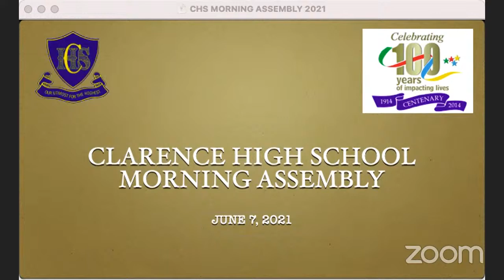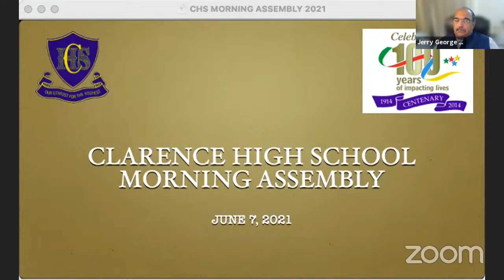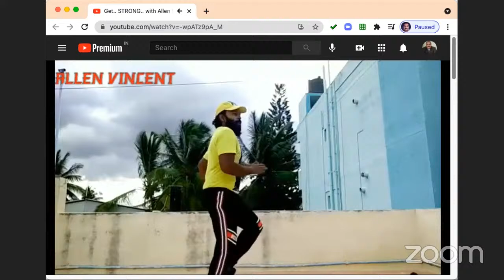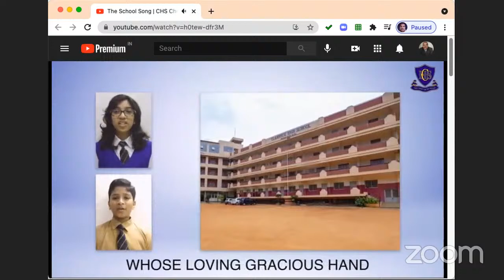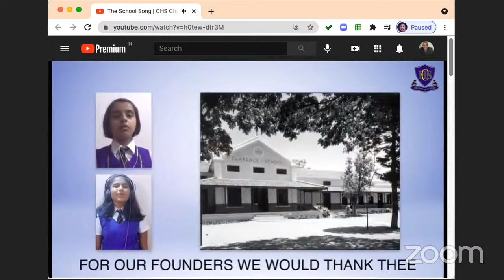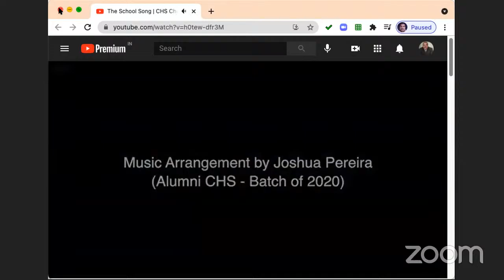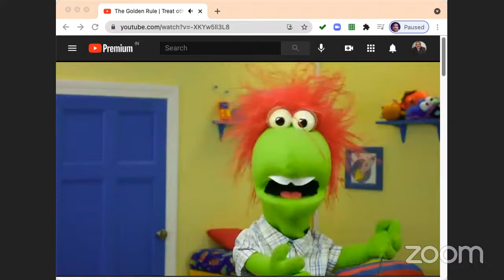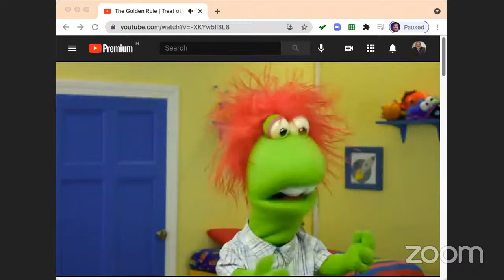CHS Morning Assembly 07.06.2021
Morning Assembly of Clarence High School